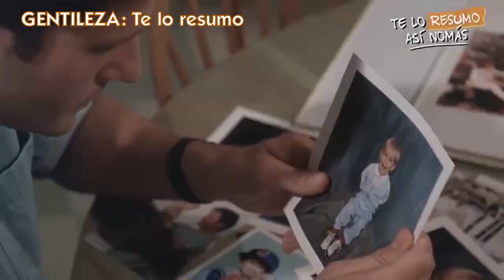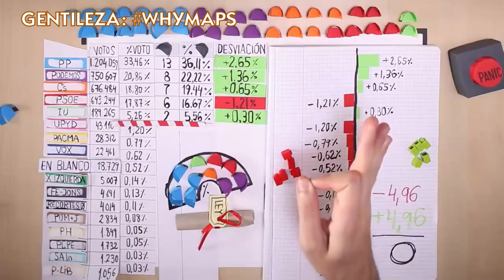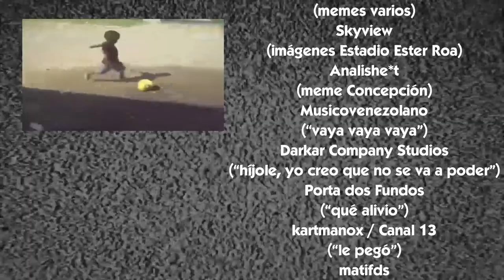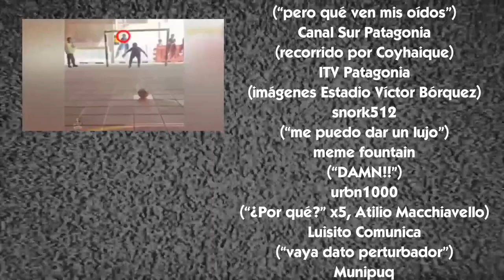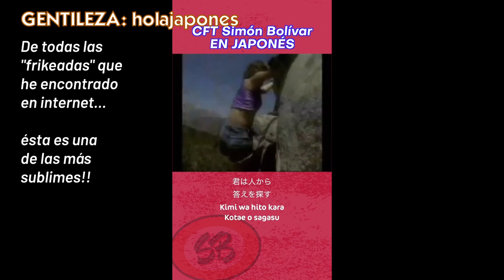Anecdotario No Tan Secreto #53 - Nombres de Estadios de Fútbol Chilenos, parte 3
Luego de haber revisado en un video a los nombres de los estadios de fútbol del norte de Chile, y posteriormente en otro video los del centro del país... nos complacemos en presentarles la tercera y última parte de esta trilogía, en donde abordaremos el origen de los nombres de los principales estadios de fútbol de nuestro terruño, partiendo en la región de Ñuble y finalizando en la región de Magallanes. Si el video es de vuestro agrado, les invitamos a dejar su pulento like acompañado de su magnificiente suscripción con click a la campanita y todo!! Agradecemos de antemano a todos los propietarios del material audiovisual utilizado para la confección de este video, otorgando el respectivo crédito tanto en el transcurso como al final de éste.